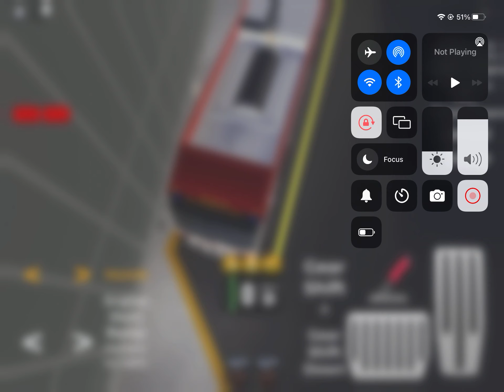TTC | 2018 Novabus LFS HEV 3444 Route 134 Progress to Scarborough Centre Station